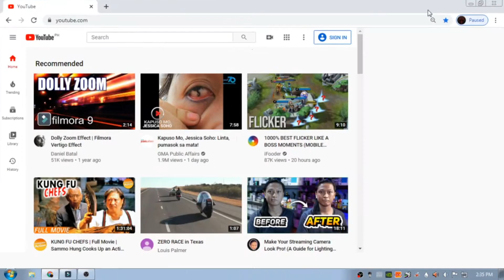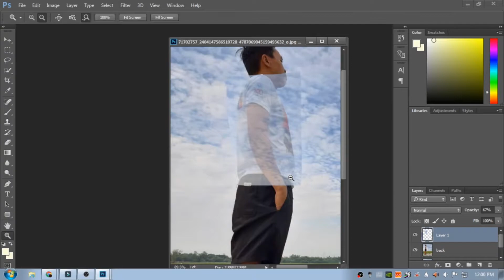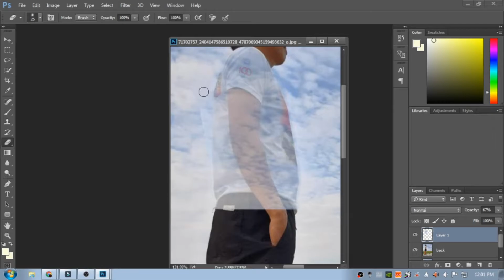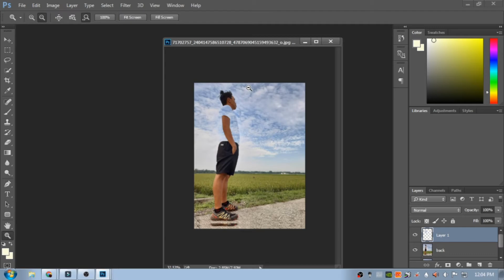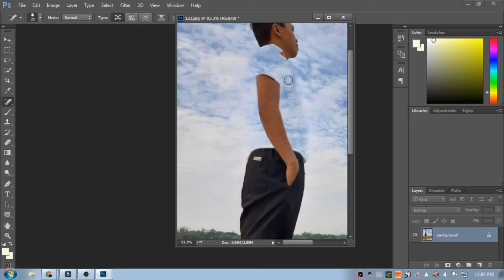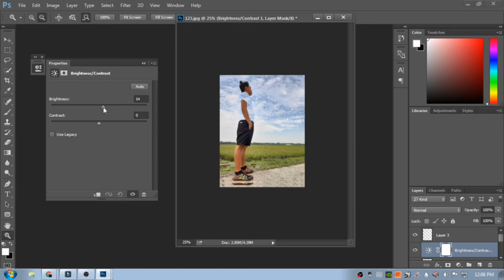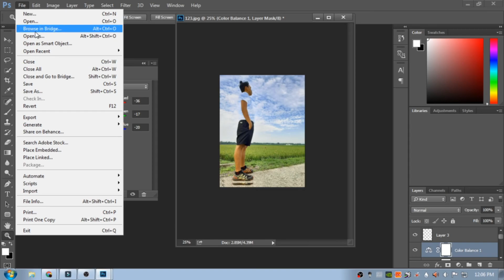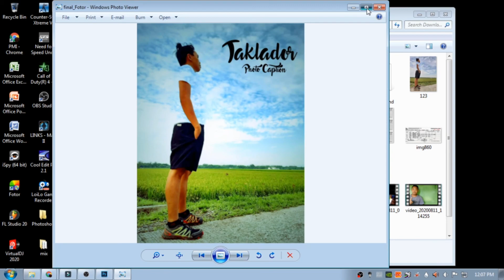Transform Photos into Cloudy Dress: in Photo Shop(Nawala ang damit Grabi)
ito po ay simpling edit kung paano e dissolved and damit gamit lamang po ang Photo Shop ang Photo Shop po ay maganda gamitin kung kayo ay nag eedit kasi lahat nang tool nan dyan na.